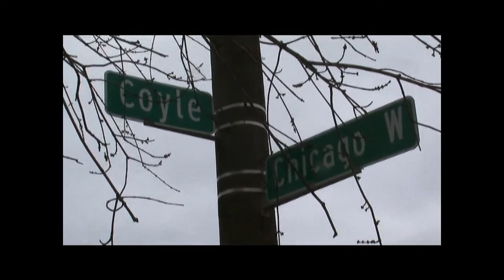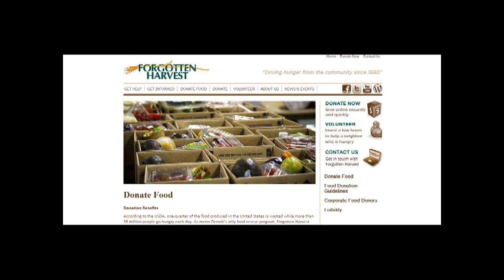Funny night to raise funds for Forgotten Harvest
He is an internationally known comedian who was the feature performer at the 21st Annual Comedy Night for Forgotten Harvest. Martin Short brought laughter to the Detroit Opera House as hundreds of Metro Detroiters raised thousands of dollars to feed the hungry. YNN Logan Network reporters Adam J. Taylor, Morgan Lavant, Kendyll Lavant, Kavel Mason and Edward McNeal caught up with Columnist, Author and Radio Host Mitch Albom and WDIV reporter Rhonda Walker as they covered the event.
YNN is founded by The Detroit Regional News Hub. It is funded by Strategic Staffing and is in collaboration with Detroit Public Television and Wayne State University. It is produced by Denha Media and Communications.